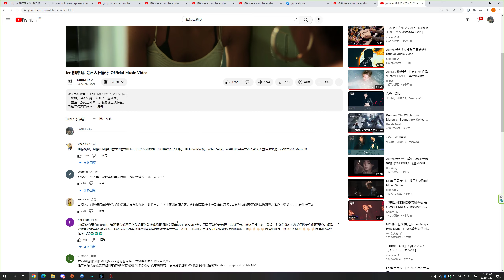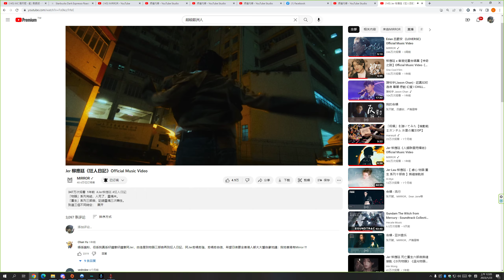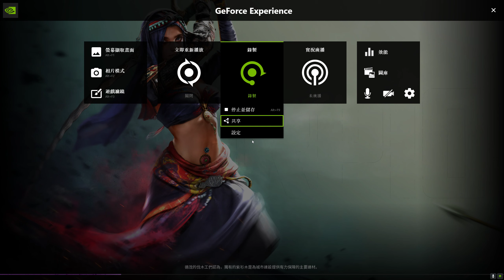Conqueror's Blade Zhan Yi 2023 01 23 00 04 20 12